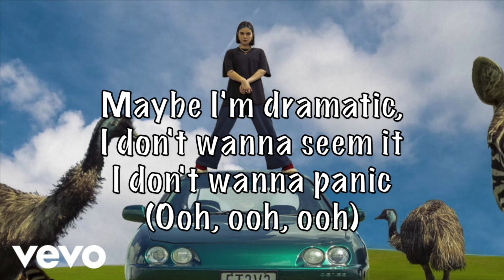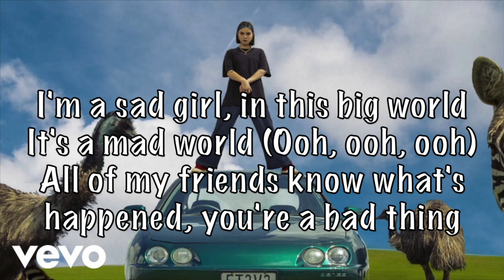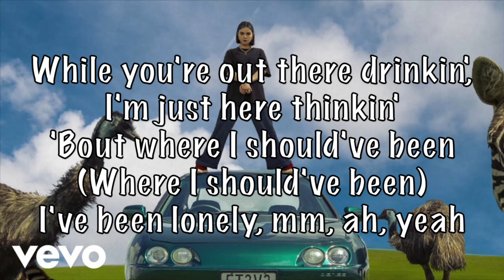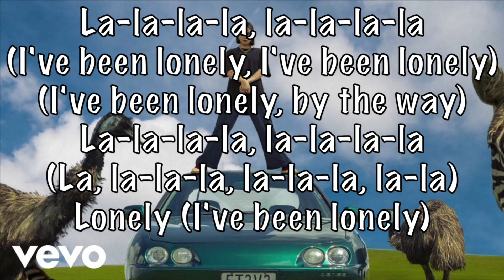BENEE - Supalonely ft. Gus Dapperton Acoustic Karaoke Instrumental plus guide vocal